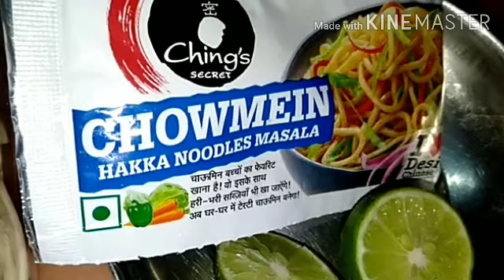घर पर बनाएं ऐसे आसान तरीके से चाऊमीन 😋😋